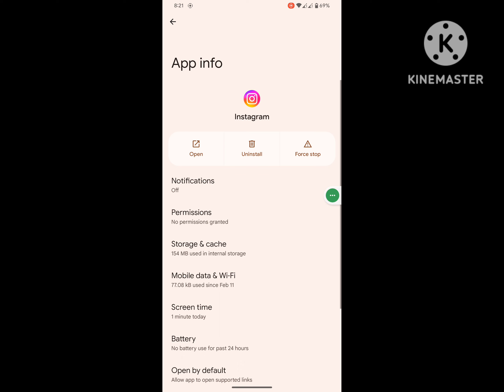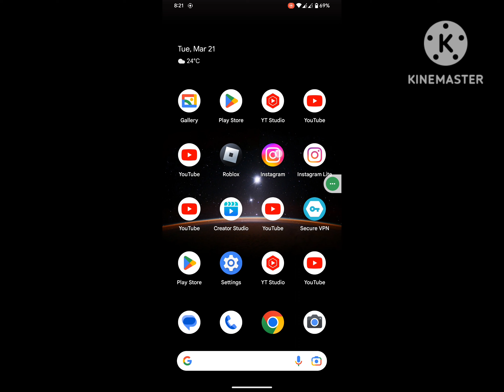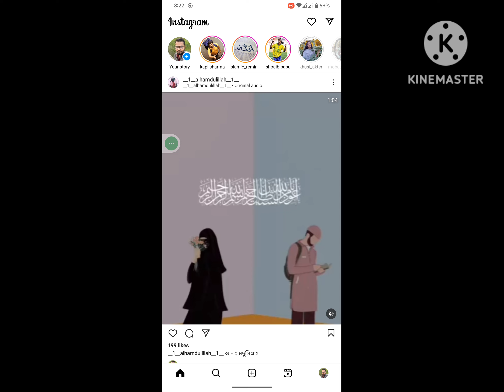Fix Instagram highlight automatically deleted problem | Instagram highlight delete problem 2023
Are you looking for how to fix  Instagram highlight automatically deleted problem | Instagram highlight delete problem 2023?  In this video I show you how to fix  Instagram highlight automatically deleted problem | Instagram highlight delete problem 2023.
I hope that this method solve Instagram highlight automatically deleted problem | Instagram highlight delete problem 2023.